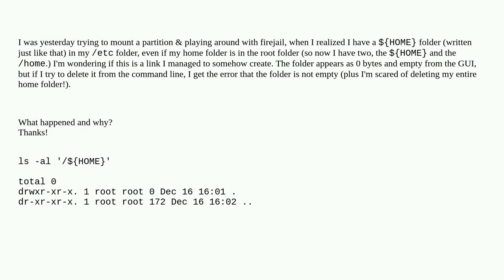Unix: Home folder in /etc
Home folder in /etc

A special thanks goes out to the community

  home root